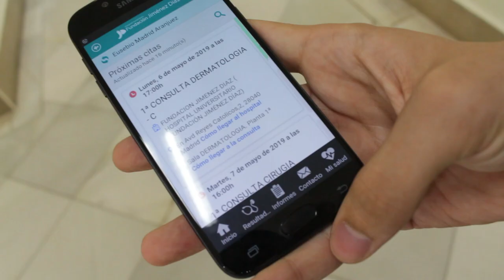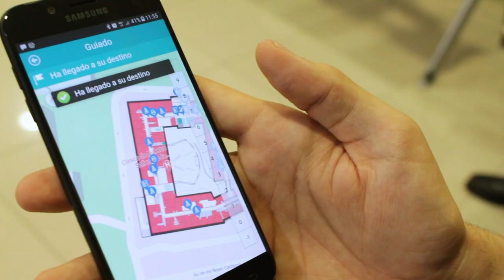La Fundación Jiménez Díaz lanza una herramienta personalizada de acogida y guiado en tiempo real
La funcionalidad, integrada en el Portal del Paciente y disponible también en los hospitales universitarios Rey Juan Carlos, Infanta Elena y General de Villalba, identifica a cada paciente y el motivo de su visita, en el caso de que ésta sea programada, dándole la bienvenida de forma personalizada y ofreciéndole la ruta más rápida y sencilla para llegar a su punto de interés.